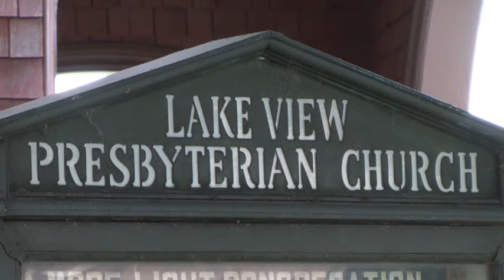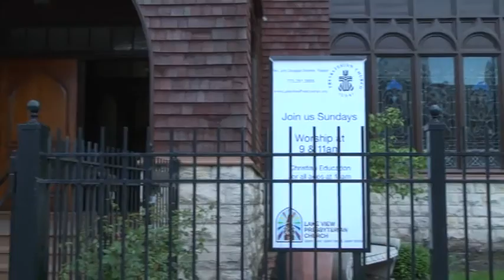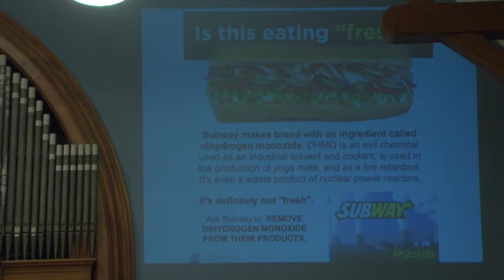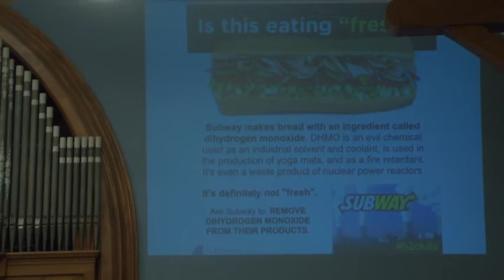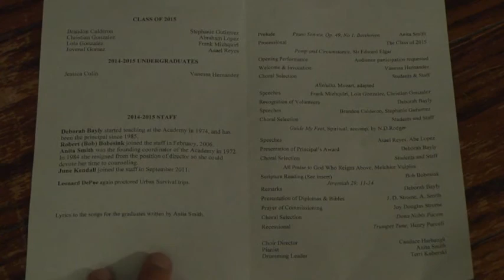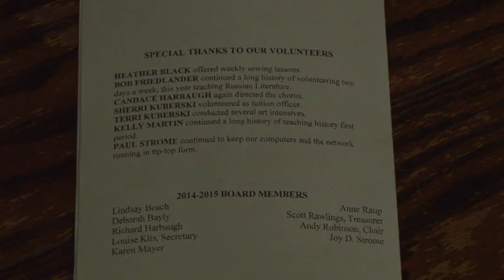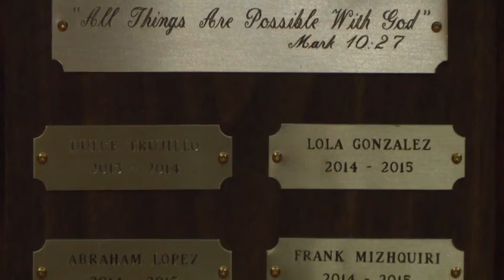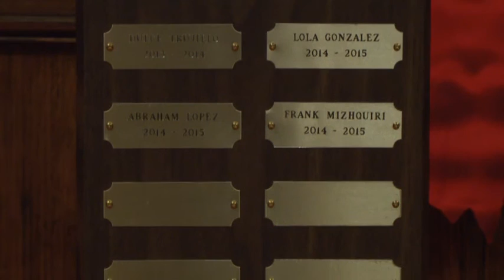Lake View Academy 2015 Graduation Ceremony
Lake View Presbyterian Church
Chicago, IL

This was the 43rd and final graduating class from Lake View Academy.  Sadly, they will be closing their doors in 2015 and will be missed.